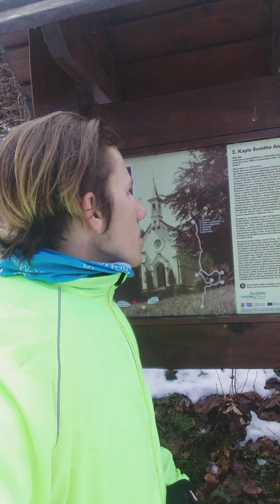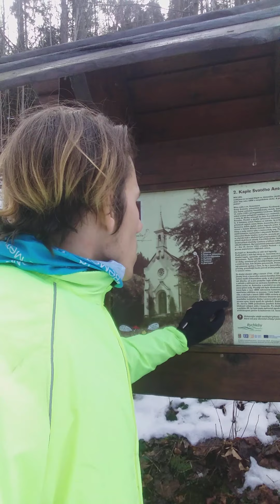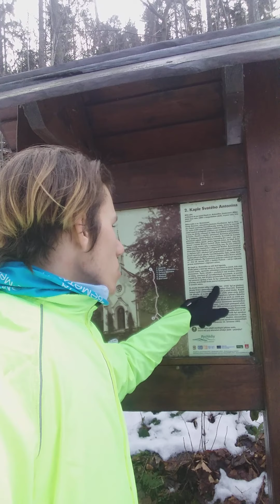Vlog Kaple sv. Antonína (historie + ukázka přírody a kapličky)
dnes jsem se odebral ke kapličce sv. Antonína u Javorníka, je tu klid a můžete zde krásně relaxovat protože nikdo tam nikoho neruší jen uslyšíte krásně zpívat ptáky a šumící les.
 Další videjko bude přibližně tento týden ještě uvidím jaké bude počasí.
hezký den